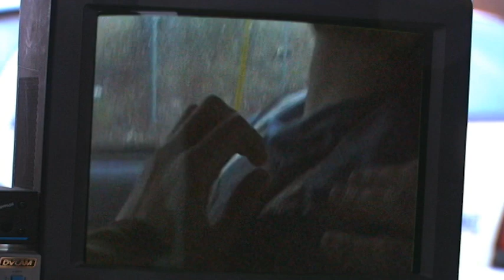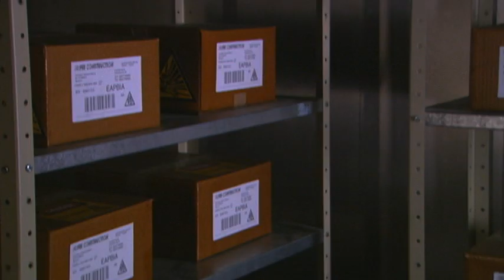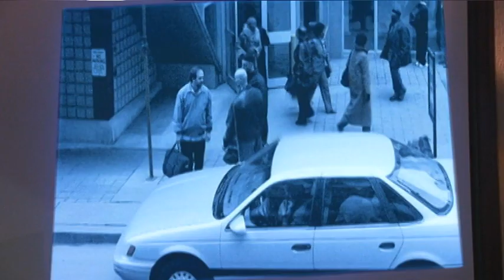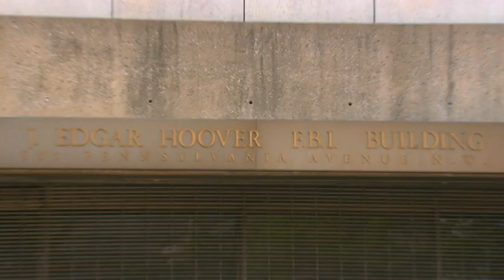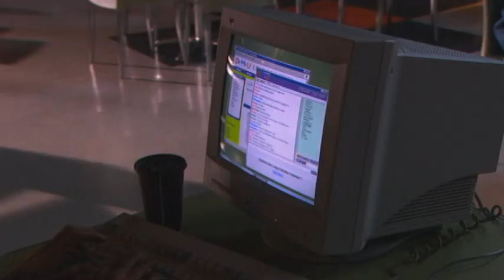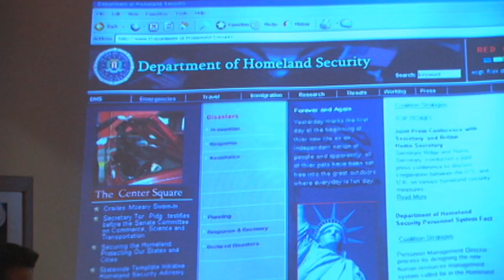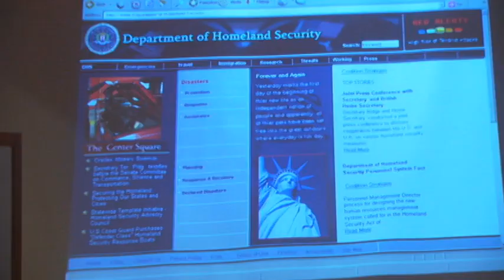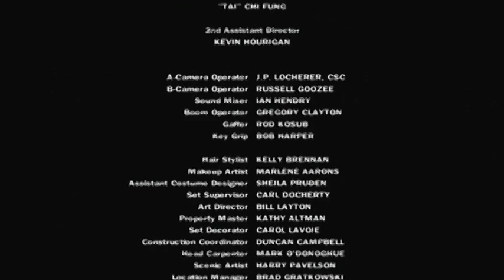Sue Thomas: F.B. Eye | Season 1 | Episode 22 | Homeland Security | Deanne Bray | Yannick Bisson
When Myles’ prized painting is discovered to be a forgery, it becomes his all-consuming mission to personally track down the man responsible. A routine traffic accident reveals a startling piece of a terrorist plot – but can the team put all the pieces of the puzzle together before Al Qaeda operatives complete their mission? And Sue’s encouragement for Troy (Deaf actor – and Deanne Bray’s real-life husband – Troy Kotsur) to go to art school takes root, but a video documentary for his art class unintentionally reveals some shocking news about Charlie.

Stars: Deanne Bray, Yannick Bisson, Rick Peters
Writers: Joan Considine Johnson & Nickolas Barris
Director: Larry McLean